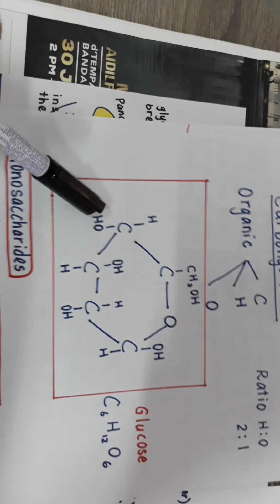Biology kssm chap 4 Carbohydrates